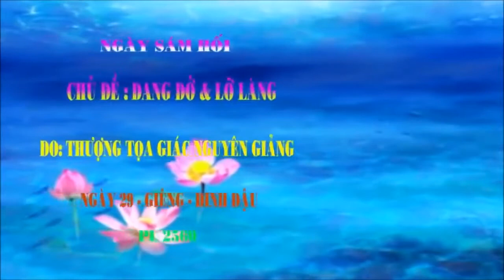Dang Dở và Lỡ Làng sư Toại Khanh Giác nguyên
Đò ơi!
Toại Khanh

Tiếng phone reo nghe như tiếng con nít khóc, bực cả mình. Bài vở mấy ngày đầu tuần chất cao như núi. Ba giờ sáng mới chợp mắt chút.Vậy mà bây giờ phone reo. Văn minh kiểu này có mà yểu.

-A lô, tôi đây ạ !

Bên kia đầu dây không ai nói gì, chỉ nghe vài tiếng động rời rạc như của mấy món vặt vãnh khua nhau trên bàn giấy, lại có tiếng bật quẹt máy như để đốt thuốc lá. Rồi thì giọng của hắn run run:

-Xin lỗi sư, buồn quá trời, không biết kêu ai, chỉ còn biết kêu sư. Sư đang ngủ à ? Thôi xin để khi khác vậy..

-Ồ, không có gì đâu anh, bữa nay khách sáo quá vậy. Bạn bè mà !

Thì ra, lại chuyện nhà, cũng là chuyện đời hắn. Tu gần hai mươi năm, gì cũng giỏi. Cứ đà đó có làm tăng thống cũng chưa vừa sức. Vậy mà theo gia đình qua Mỹ mấy năm, đi học dở dang, chưa ra trường thì rớt. Rớt ở đường tu. Cô bé ấy ngó cũng dễ thương, gia đình Phật tử ba đời. Cùng chung một lớp, mưa nắng, đói lạnh có nhau. Cái xe cà tàng một tuần nằm đường mấy lần, vậy mà đủ chỗ để chở một cuộc tình. Xe đằng ấy hư thì qua ngồi xe nầy. Xe hư cho người gặp nạn mà.

Chẳng kịp chuẩn bị cho một mái ấm tươm tất như vẫn mơ ước, một chúng sanh kháu khỉnh ra đời, trong căn hộ Apartment mấy thước vuông. Thằng bé béo núc, trắng nõn như chú heo con. Thôi thì cưng chiều như ngọc, nhưng cũng chỉ được ít lâu. Hai bàn tay ấy xưa giờ chỉ có kinh tượng, viết lách, nay thay tả cho em bé, gớm chết được. Nhiều bữa xui, thằng bé làm xấu trước giờ cơm. Rửa ráy cho con xong, hắn nuốt cơm không vô. Nàng thì cứ thanh thản vô tư, một đũa tung hoành, lùa cơm ào ạt. Hắn ngó sang bên cạnh, thằng bé cứ hồn nhiên tròn mắt nhìn hắn mà ư a ngọng nghịu. Ngán quá, hắn buông đũa đứng dậy. Nàng thấy lạ, hỏi. Hắn ấm ớ. Hiểu ra, nàng khóc như mưa, đòi chết. Lúc này hắn bất giác nhìn lại nàng rồi giật mình. Mình vẫn vậy, sao nàng già kiểu gì nhanh quá. Áo quần trễ nãi, giọng nói chanh chua. Ngày xưa gì cũng cười. Một vài cái liếc trộm đủ làm người ta mất ngủ mấy hôm, bây giờ kiếm hoài không ra chỗ để thương. Vậy mà hắn đâu ngờ nàng còn phone riêng cho tôi để tố khổ, tả oán:

-Hồi trước, thương ảnh cái hóm hỉnh tế nhị. Viết lách, nói năng cứ như hiền triết. Chuyện đời chuyện đạo thông tỏ tinh tường. Đứng gần nghe cả một trời chở che ấm cúng. Bây giờ gì cũng đem đổ sông biển. Thấy ghét không chịu nổi. Bất mãn, ngạo đời, tự ti mà lại tự tôn. Ngày xưa người ta bác sĩ kỹ sư chầu hầu mình suốt buổi, mà mình xem rặt một đám phàm phu không đáng cho sờ vạt áo. Đem bụng thương ảnh, tưởng ảnh y chang những gì vẫn nói, vẫn viết. Bây giờ lỡ thợ, lỡ thầy. Mình bắt đầu già để càng chướ mắt khi thấy ảnh nhơn nhơn cái mặt triết gia. Sao hồi đó hổng quán tử thi bất tịnh gì đó để người ta lấy mối khác. Gì cũng lộn chỗ !

Nói thiệt, tôi cũng còn trẻ, trang lứa với hắn, vậy mà thấy cảnh đời hắn rồi những khi thấy xe bị hư dọc đường cũng tự nhiên nổi ốc. Nạn nhỏ không chịu nổi, nạn lớn đến làm sao chịu thấu. Tôi tuyệt không đủ nội lực để san sẻ gì với hắn. Chỉ biết nghe cho hắn nói. Ngày trước hắn giỏi hơn tôi gấp mấy lần.

Hắn cúp máy rồi, tôi cứ nằm yên đó ngó lên bức tranh mực Tàu trên vách. Ở đó có con thuyền hờ hững trên sông, chẳng biết sắp vào bờ hay vừa rời bến. Tôi nhớ đến vợ chồng hắn. Qua sông thì không đò này cũng còn thuyền khác, nhưng nếu nhầm đò thì thêm mất thời gian. Chuyến đò đời người còn ghê hơn vậy. Nhầm thuyền rồi thì đôi khi lỡ cả một đời. Nàng nhầm hay hắn nhầm. Ai đáng trách hơn ai ? Tôi bỗng nghe từ xa xôi một tiếng gọi đò, như vọng ra từ bức tranh, rồi rùng mình. Chỉ mong người đời muốn sang sông thì tự biết chọn đò mà đi, kẻo lỡ làng một đời, rồi biết đâu , cả muôn kiếp. Suy cho cùng, ngày nào trong mỗi đời người cũng là những chuyến đò. Mọi xuất xử của tam nghiệp đều cần đến những quyết định. Cõi trầm luân là một giòng sông. Tôi bất giác đọc trộm câu thần chú của Phật giáo Bắc Truyền: Yết đế, yết đế, ba la yết đế, ba la tăng yết đế, bồ đề tát bà ha. Hãy qua sông, hãy lên đường, và xin nhớ, chọn đúng một con đò. Đò ơi !